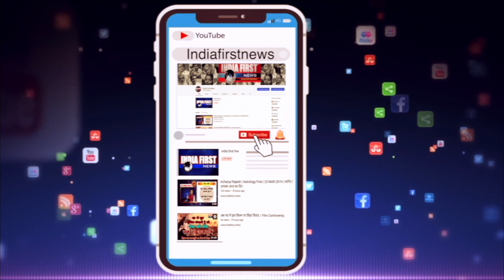Govind Singh Rajput # पुराने ड्राइविंग लाईसेंस अब खत्म